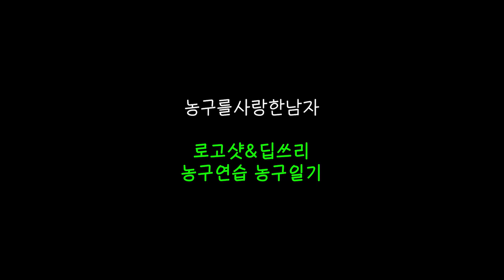NBA 농구선수들은 쉽게 넣는 로고샷 딥쓰리 연구 및 연습 Korean Deep 3